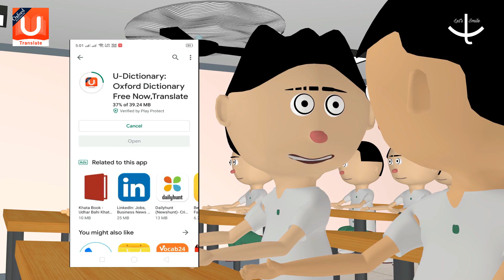JOKE | BAWAAL CLASSROOM 4 - LET'S SMILE | Homework | Funny Cartoon Comedy | Student and Teacher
Our new video out Presenting...
 JOKE ON - BAWAAL CLASSROOM | PART 4 - LET'S SMILE | Funny Cartoon Comedy

In LET'S SMILE we MAKE ANIMATED JOKES on FUNNY SOCIAL and TRENDING topics. " BAWAAL CLASSROOM 4 " is our new video. Enjoy !!

→Connect with Let's Smile